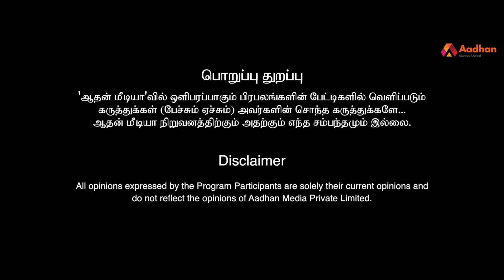ஈரோடு தொகுதி மக்களின் குரல் | ராகுல் vs மோடி | Erode Constituency | Aadhan Tamil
2019 லோக்சபா தேர்தல்… மக்கள் மனதின் குரல்..!

ஆதன் மீடியா நேயர்களுக்கு வணக்கம்...

இந்தியாவின் மிகப்பெரிய ஜனநாயக திருவிழாவான லோக்சபா தேர்தல், இன்னும் சில வாரங்களில் நடைபெறவுள்ளது. 17வது மக்களவை தேர்தலான இதில், இந்தியாவின் 31 மாநிலங்களைச் சேர்ந்த வாக்காளர்கள் தங்கள் ஓட்டுகளை பதிவுசெய்து, 543 உறுப்பினர்களை தேர்ந்தெடுக்க உள்ளனர்.

இந்த நேரத்தில், தமிழகம் மற்றும் புதுச்சேரி உட்பட 40 லோக்சபா தொகுதிகளுக்கும் ஆதன் மீடியா குழுவினர் நேரடியாகச் சென்று, அங்கு உள்ள வாக்காளர்களை சந்தித்து, ‘உங்கள் தொகுதி எம்பி-யின் பெயர் என்ன..?’, ’உங்கள் தொகுதியின் தீர்க்கப்பட வேண்டிய அத்தியாவசிய தேவை என்ன..?’, ‘மோடி, ராகுல் - இந்த இருவரில் அடுத்த பிரதமராக யார் வரவேண்டும் என எதிர்பார்க்கிறீர்கள்..?’, ‘உங்கள் எம்பி-யின் செயல்பாடுகளுக்கு நீங்கள் வழங்கும் மதிப்பெண் என்ன..?’ என்பது போன்ற கேள்விகளைக் கேட்டு, அவர்களின் குரலிலே பதிலை பதிவு செய்து உங்கள் பார்வைக்கு வழங்குகிறோம்.